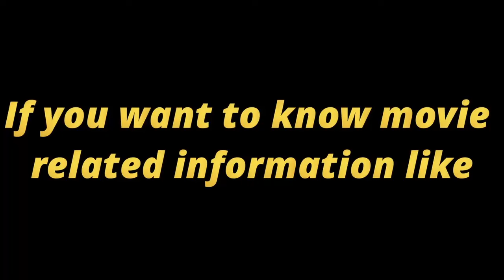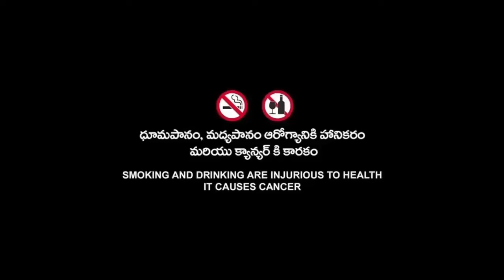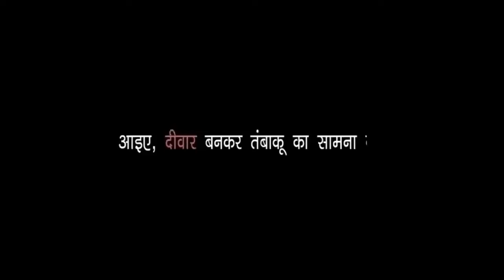John Wick (2014) Movie | Keanu Reeves | John Wick Chapter 1 Full Movie HD 720p Fact & Details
Topic Cover :-

John Wick Full Movie Fact,
John Wick Chapter 1 Full Movie Some Details,
John Wick Chapter One Movie Starring Details,
John Wick Full Movie Release Date Details,
John Wick Chapter 1 Movie Director Details